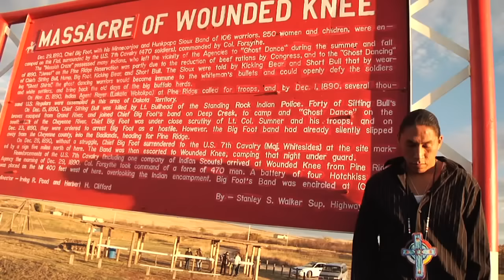Tee Iron Cloud "Good Voice Wolf"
Music Video for Oglala Lakota Traditional Singer and Rapper Tee Iron Cloud aka "Good Voice Wolf" by Flying Limbs Inc., Productions.

No part of this video or audio may be used without written consent of the rights holders.